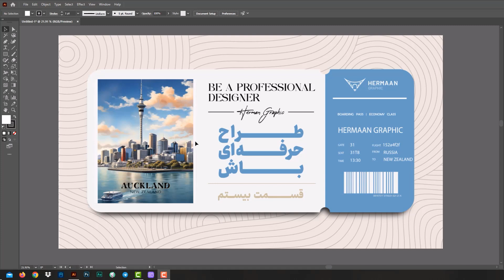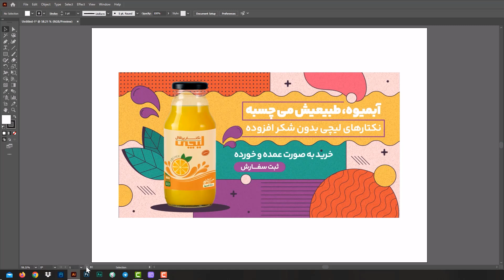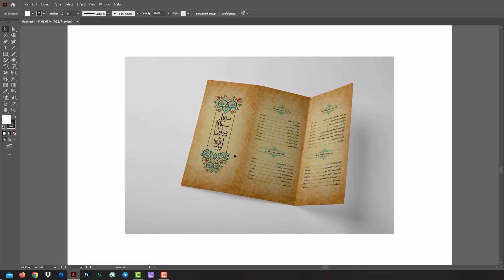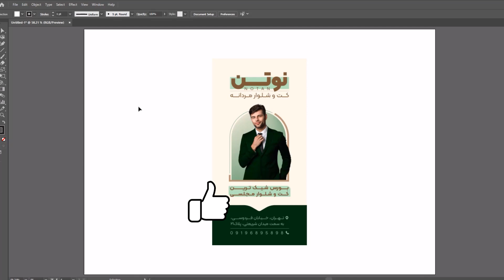آموزش ایلاستریتور: بررسی شماره 20 هشدار:ویدیو دارای نکات سوسکی میباشید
✅بررسی، قسمت بیستم

👈در این قسمت:

_چند نکته مهم در طراحی بنر سایت
_ تاثیر بک گراند در طراحی
_ سلسله مراتب درست با توجه به انواع کنتراست

🎯حاوی تعداد زیادی نکته سوسکی و تاثیرگذار در طراحی.